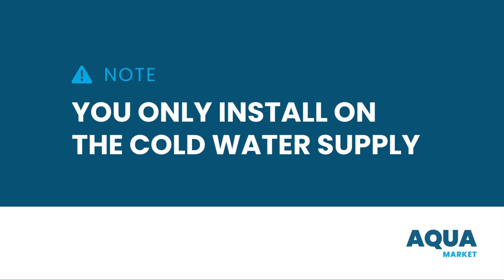How to install an Aquamarket Waterfilter Cartridge?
Video on how easy it is to install the Aquamarket water filter cartridge 💦

The Aquamarket water filters remove odors and taste-disturbing substances as well as dangerous contamination from your drinking water. In this video we show you how easy it is to install them on yourself.

📘 Instructions 📘

0:10 Mount the filter head to the wall
0:14 Remove the cap of the water filter cartridge
0:23 Cut the tube
0:28 Attach the tube
0:36 connect the joints

💦 Visit our brand new webshop that offers solutions for treating and perfecting the water in your home. 💦